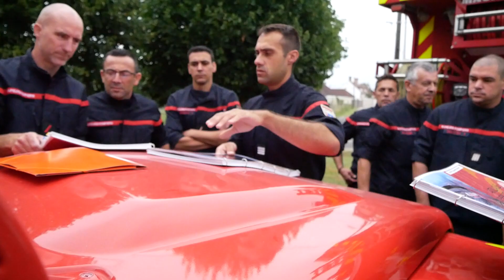Présentation du nouveau véhicule de dynamisation des points d'eau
Le Service Départemental d'Incendie et de Secours de Loir-et-Cher a développé en interne un véhicule de dynamisation des points d'eau, permettant d'alimenter efficacement les engins feux de forêts à partir des étangs particulièrement nombreux en Sologne, même dans des zones éloignées des villes. Une innovation qui permet en outre de soulager l'éventuel usage des poteaux d'incendie connectés aux réseaux d'eau potable. Première formation samedi 23 juillet avec les centres d'incendie et de secours de La Ferté-Saint-Cyr et de Saint-Laurent-Nouan.